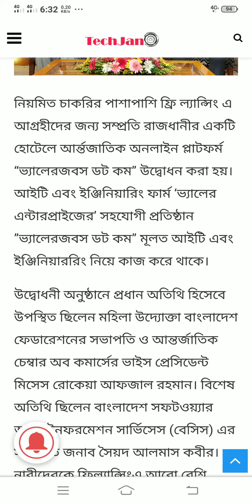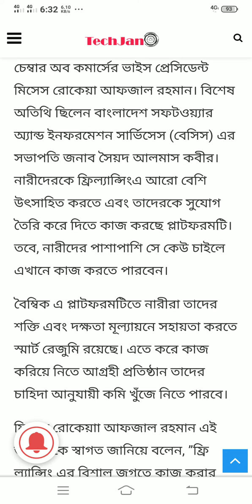Freelancing news jobs side 2020